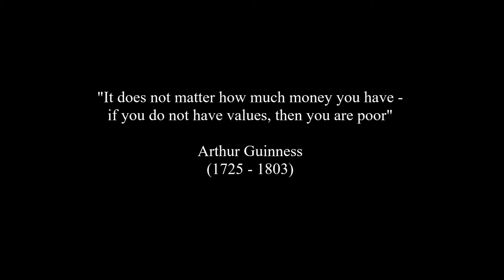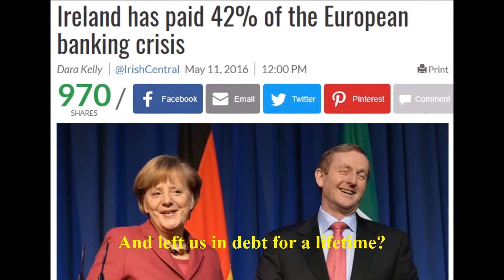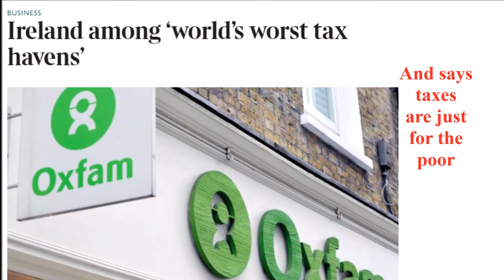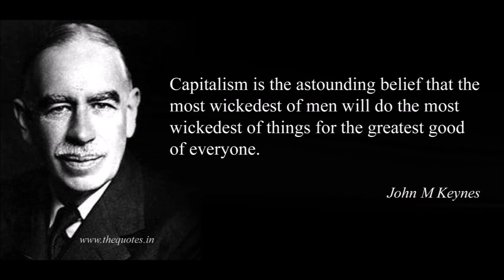Small Talk and Stout - mick blake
An ode to the last great benevolent capitalist.